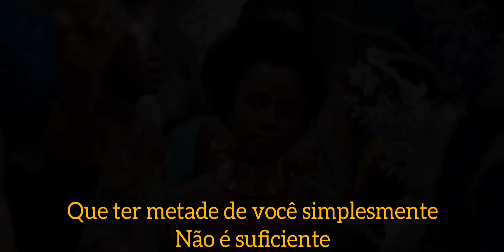Callum & Sephy | Naked [legendado]